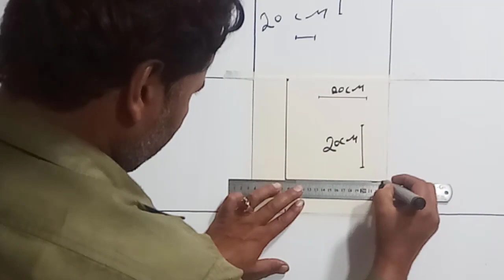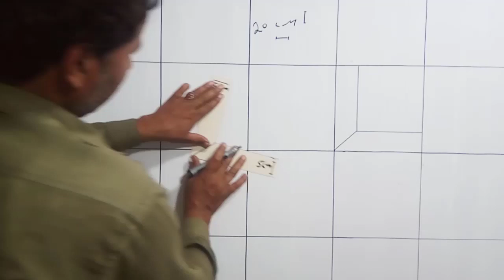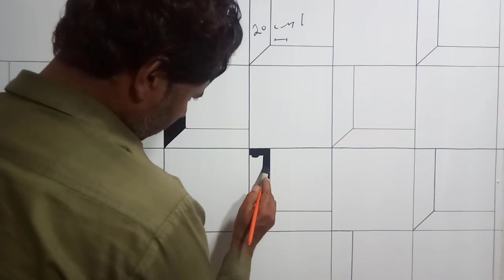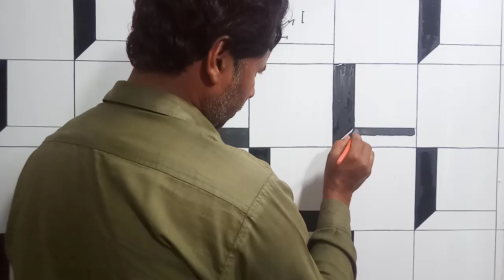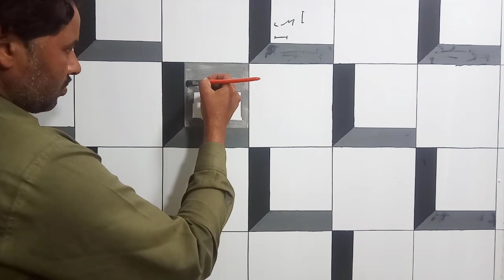3d wall painting | new paint design | texture design | 3d wall painting design ideas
3d wall painting | new paint design | paint design | 3d wall painting design ideas india | colours { paint Designing }